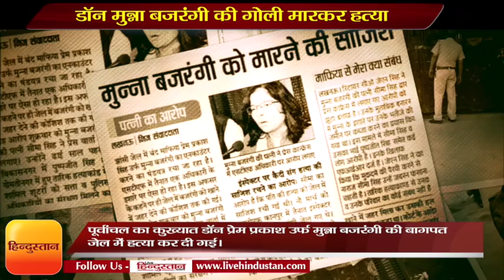BIG BREAKING II Mafia don Munna Bajrangi murder in Baghpat jail